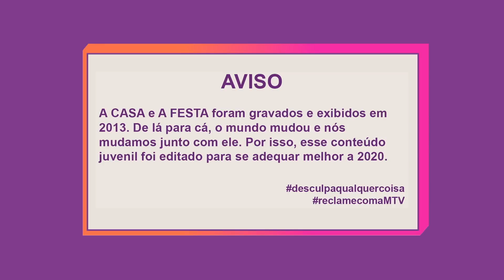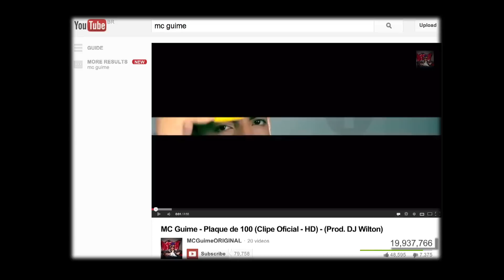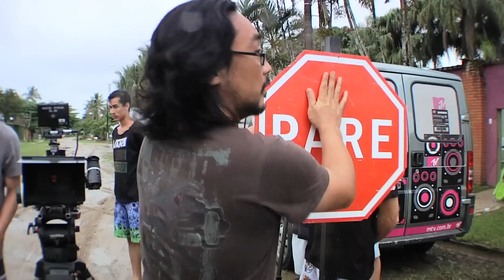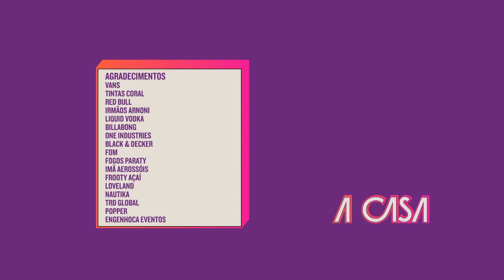MC GUIMÊ DE METRANCA E DE CORDÃO - A Casa MTV Parte 3/24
Diretor de Conteúdo - @eriktrovilho